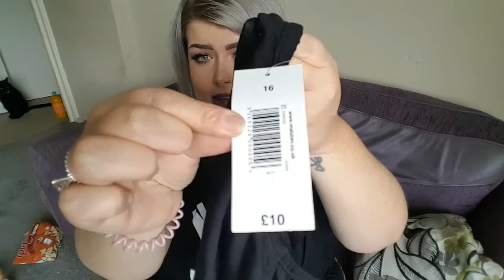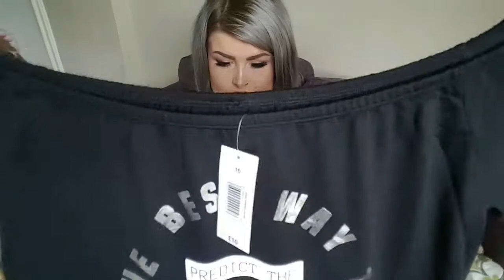Matalan Plus Size Try On Haul | Birthday Money Spree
Hey guys,
So this is pre recorded -- i filmed this around 2 weeks ago,
the only reason it took me so long to upload is due to the fact of having other videos needing to go up before this one.

All the items i got - i bought in store.
i cannot promise they have everything i bought online - although they should as nothing was on sale :)
(UK Store only)

I hope your enjoyed this fashion video - i will be needing to buy some warmer clothes soon for winter and autumn, so keep your eyes peeled in the next few weeks/ months :)

Reminder:
You can wear whatever you want to wear - if you are happy, comfortable and confident in the clothes you have on your body then that is all that matters.
Don't let anybody make you feel any less than fabulous, do you and wear what you wanna wear - screw what anyone else thinks.

Every like i recieve shows me you like the content i create and gives me the feedback i need to carry on.

Take Care Of YourSelf & Most Importantly Love Yourself.

xo